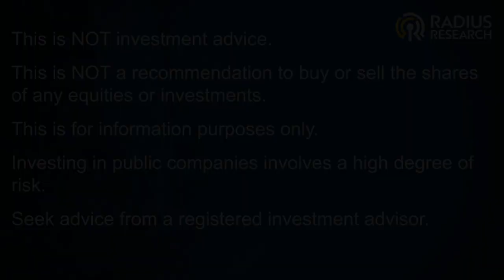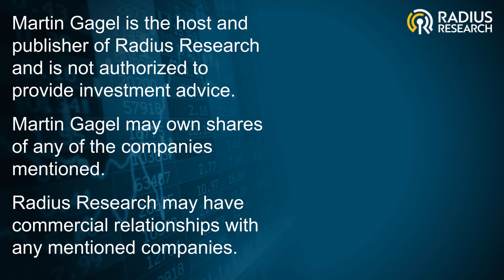H2O Innovations (HEO) - News Insight - CEO Frederic Dugre - Discusses Q3 F2021 Financial Results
H2O Innovation is a complete water solutions company focused on providing best-in-class technologies and services to its customers. The corporation's activities rely on three pillars: i) water technologies and services applies membrane technologies and engineering expertise to deliver equipment and services to municipal and industrial water, waste water and water reuse customers, ii) specialty products is a set of businesses that manufacture and supply a complete line of specialty chemicals, consumables and engineered products for the global water treatment industry, and iii) O&M provides contract operations and associated services for water and waste water treatment systems. Through innovation, the company strives to simplify water.

HEO stock